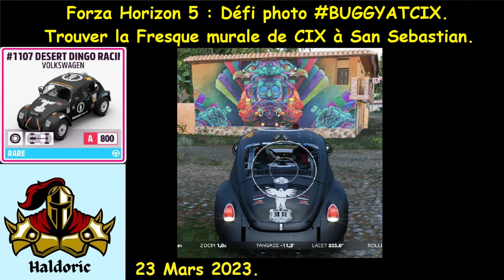Forza Horizon 5 (FH5) : Défi photo BUGGYATCIX. Trouver la Fresque murale de CIX à San Sebastian.